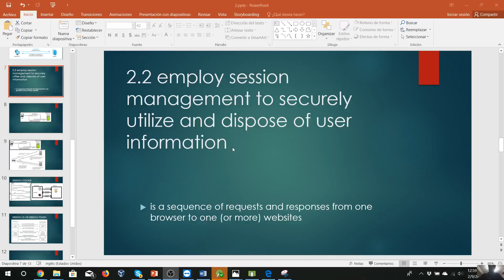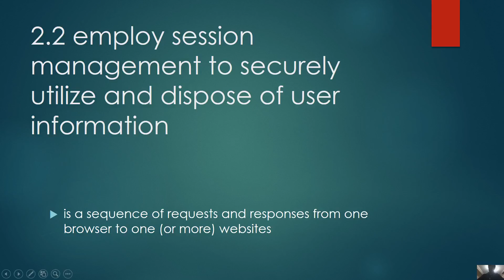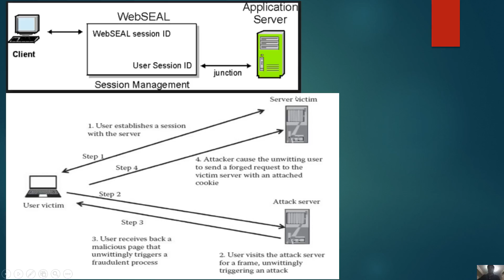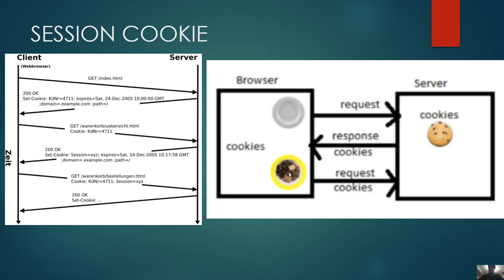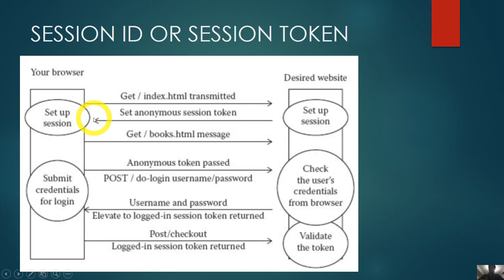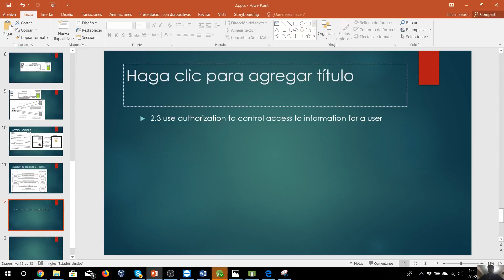2.2 employ session management to securely utilize and dispose of user information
2. Apply Knowledge of Security solutions to the Development of program code